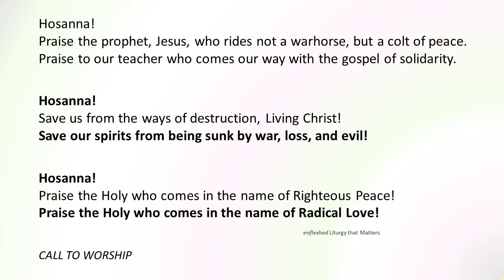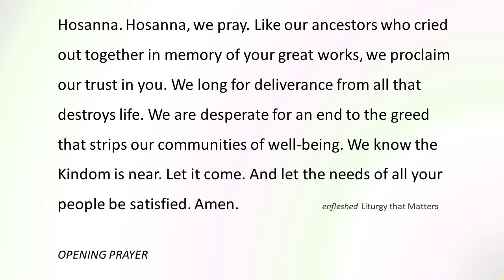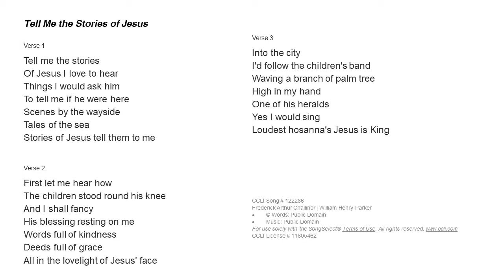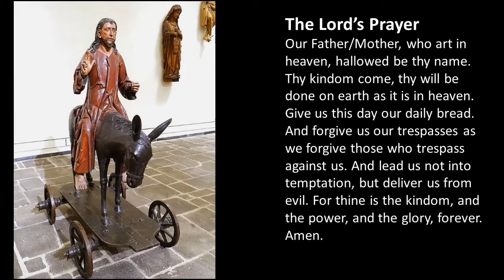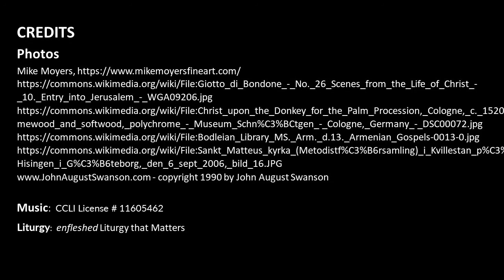Inclusive Worship for April 10, 2022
Palm Sunday Inclusive Worship with Pastor Michelle Miller "On a Colt"